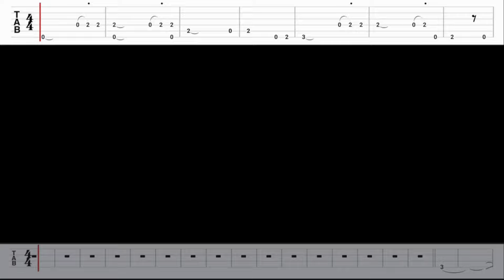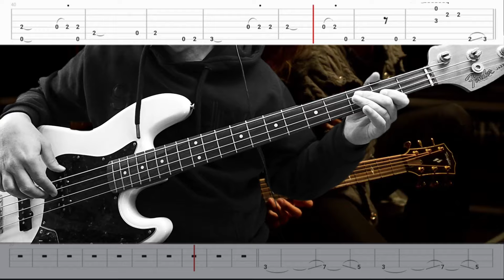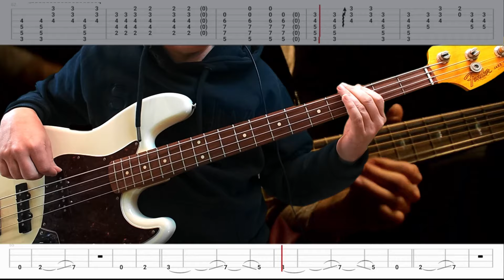Måneskin - TRASTEVERE (Bass Cover) + TABS & Ethan Guitar Tabs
I played Trastevere by Maneskin using both the bass tabs and those used by Ethan